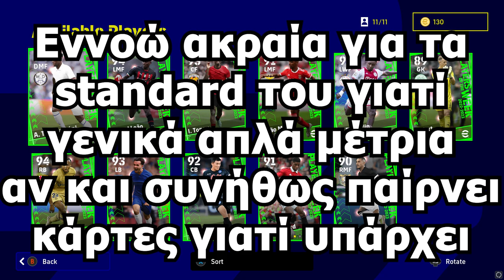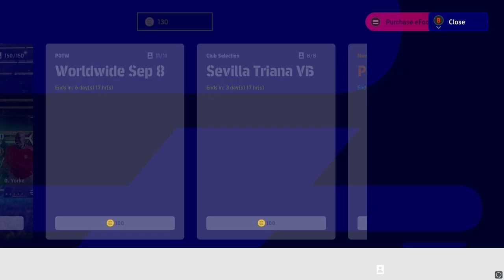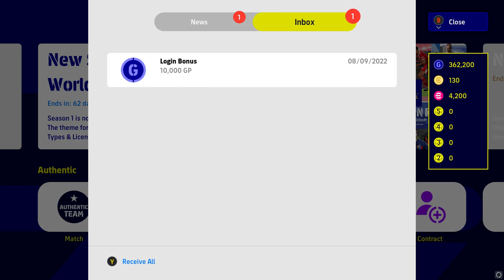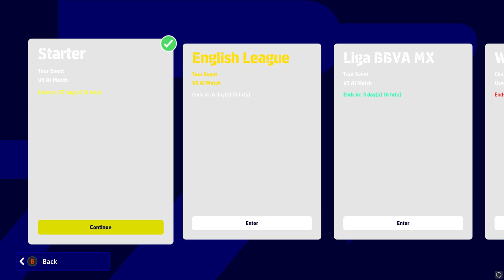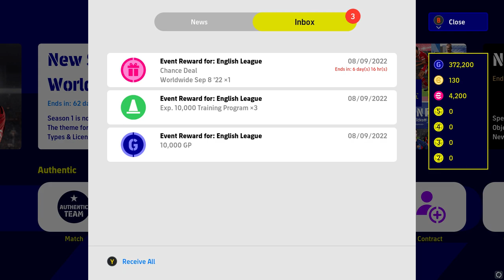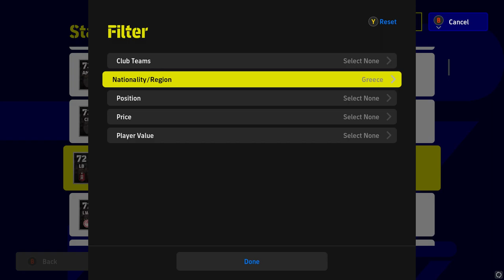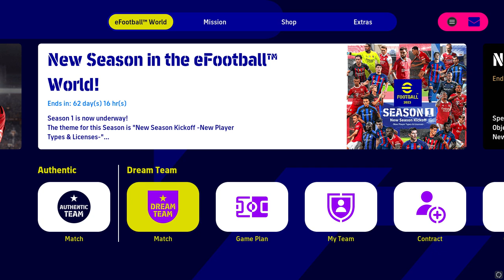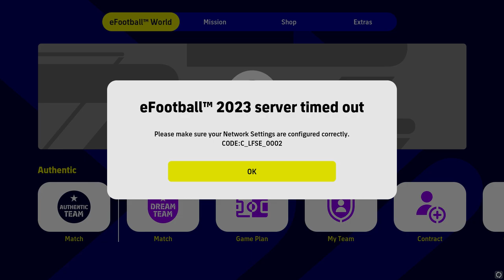ΕΒΓΑΛΑ ΤΟΝ ΚΑΛΥΤΕΡΟ PLAYER OF THE WEEK!!! | GREEK EFOOTBALL PES 2023 DREAM TEAM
Γεια σας παιδια dragondamast εδώ και καλωσήρθατε σε ακόμα ένα video!
Στο σημερινό video πάιζουμε το νέο eFootball Pro Evolution Soccer 2023. Στο video ανοίγω το νέο Players of the Week Chance Deal το οποίο έχει τους Tchouameni, Kounde, Rafael Leao, Chilwell, Toney, Kim Min Jae, Joao Mario, Rashford, Bergwijn, Pereyra, Hart.